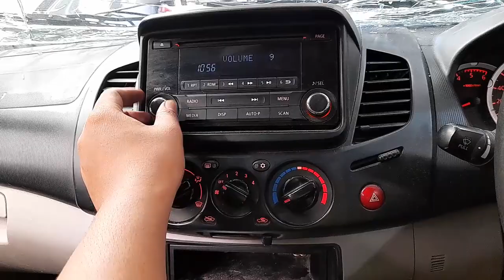WRECKING 2015 MITSUBISHI TRITON 2.5L DIESEL C34929 AUTOMATIC TRITON PARTS TEST